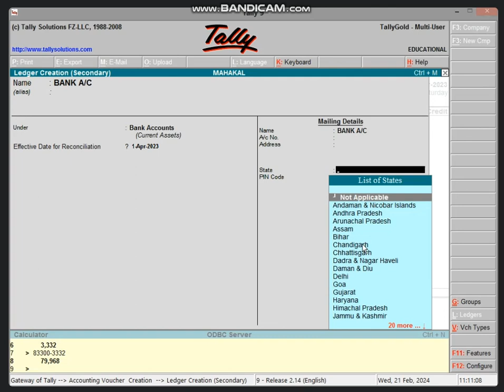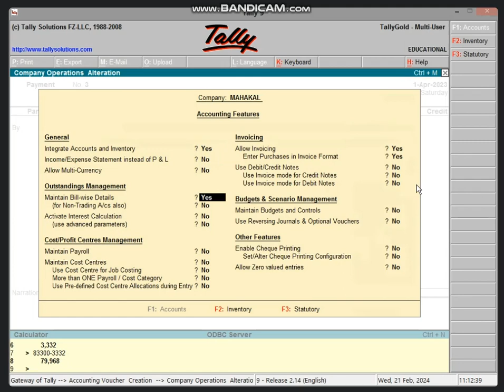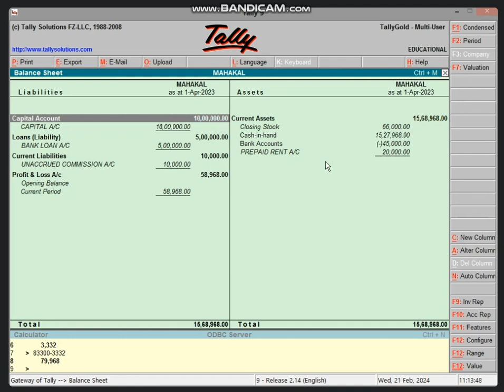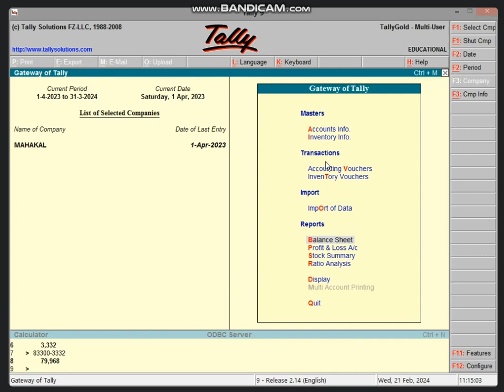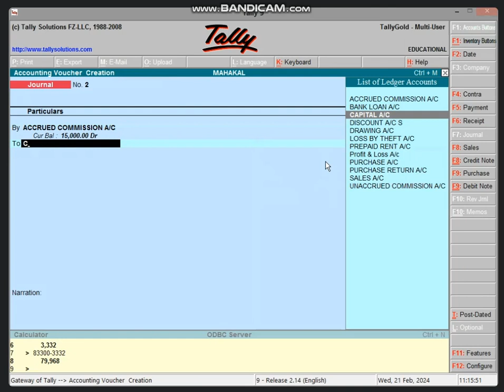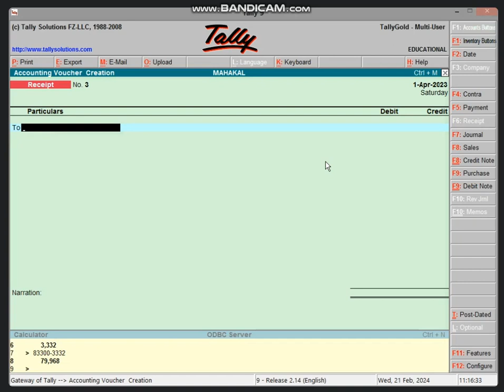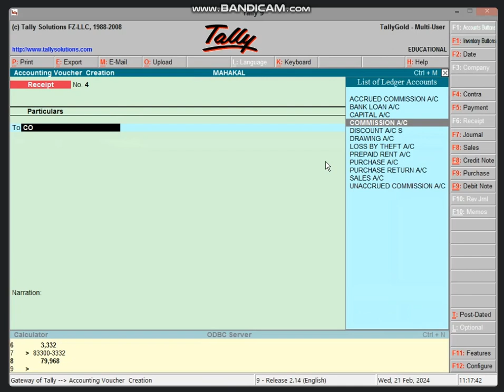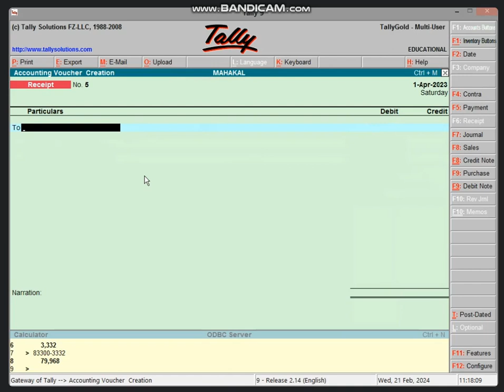11:00 TO 11:30 PART-2 BUSINESS TALLY (QUESTIONS SOLVE+REVISION) BY BHARTI CHANDANI (21 FEB 2024)